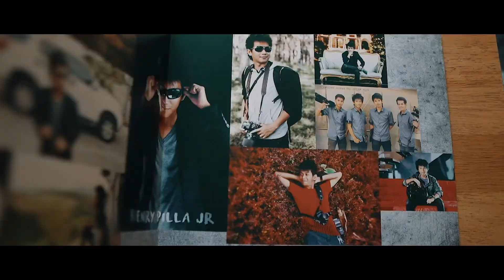My Year 2019 - HENRY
DESTINY - Henry Pilla Jr

" What dream or vision do you want to turn into reality? "

I want to remind you to continue to dream and DREAM BIG.
Nothing can stop you from becoming who you are meant to be. Live your life with passion and love. Don't hold back from doing something that you know within yourself that you are capable of doing. Trust and push yourself until you do it all into completion. It will all be worth it. Remember, if you're going to try, GO ALL THE WAY.

This is a culmination of my dreams and years of effort and striving toward my goals. These things I do are extremely important in defining my life and giving me identity and self-satisfaction. A destiny I followed by listening to my heart's inner voice and with a mission to expand and be the best version of myself. Even though there are challenges and responsibilities, I pushed through by overcoming my self-limiting beliefs and conquering my deepest fears. GOD already showed me enough to Trust in Him that's why I make videos like this to remind me how far I've come and to see the future with hope and clarity.

By chasing dreams, you will see beauty and wonders more than you will asked for, meet people that guides you, do great things and learn so much about life. There is no other feeling like that.

VideoStar Productions 2019